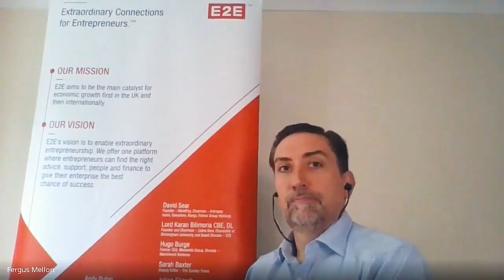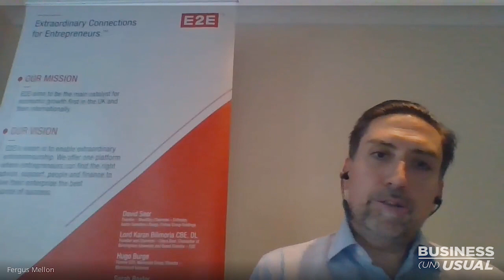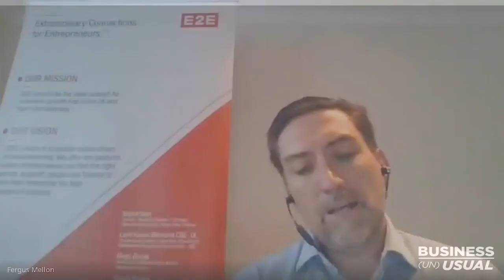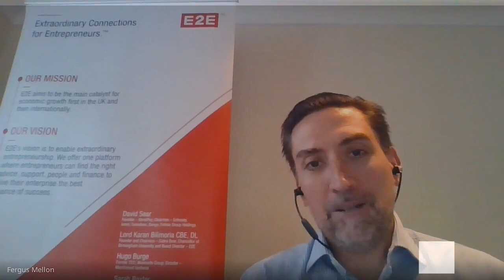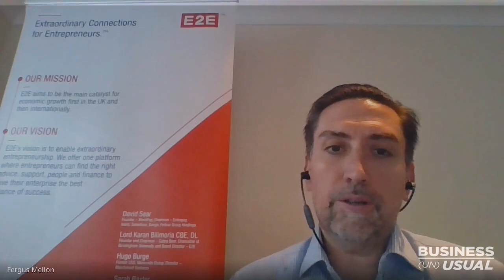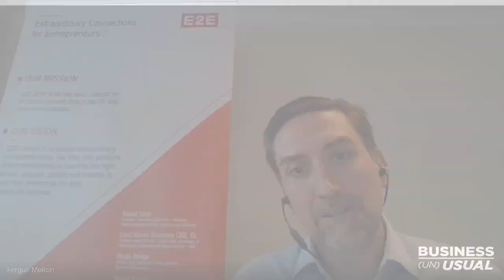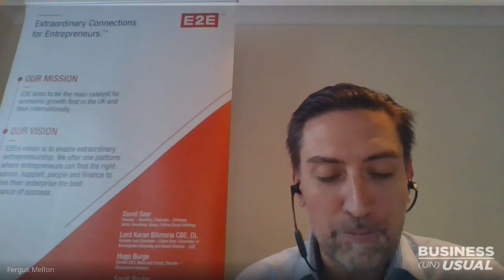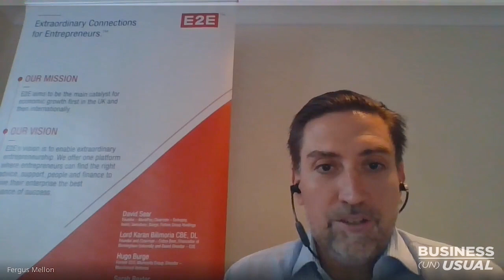"Office Space" with Richard Morris, Chief Executive (UK), IWG Plc (Regus, Spaces, HQ, Basepoint)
Want to know more about the future of work and how the office will change? Want to hear how a business that provides work space for other businesses is faring in this post-Covid environment? If so, this Business (un) Usual

Show Notes:
00.09 - Welcome
00.31 - Overview of IWG (International Workplace Group). 130 countries, 1,000 cities.
01.30 - How IWG's business has been impacted by lockdown and moves to companies working from home.
02.54 - Richard discusses the original plan for 2020 with focus on expansion and working with companies who are changing how they are using workspace.
05.32 - Need for more support for SME around Small Business Grant Fund and the need for a business to have registered a physical address for them to qualify.
09.55 - The human element. How to manage mental health during this time of great stress. Grieving process. Work and life balance and importance of family.
14.19 - Team and employee engagement. Video conferencing and the need for continual and transparent communication
16.22 - Team shout outs and how the IWG team have been so flexible in supporting Ambulance and Police services, Social Care to continue using IWG spaces.
17.34 - Trends for the future and some positives: Focus on health & wellbeing, flexible and distributed workforces as the future. What will Richard take from working through this crisis going forward?
19.25 - What is Richard looking forward to when the lockdown ends? Importance of family and friends. From a business perspective, wants to support their customers
20.39 - Thank you Richard Morris from everyone at E2E!

Episode Credits:
Host: Fergus Mellon, E2E